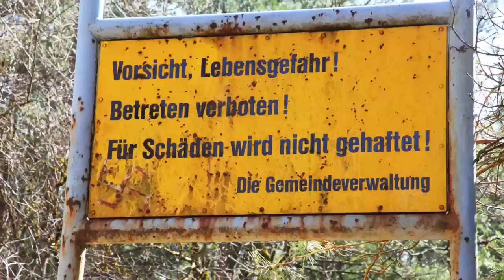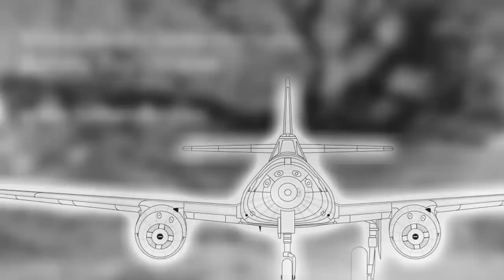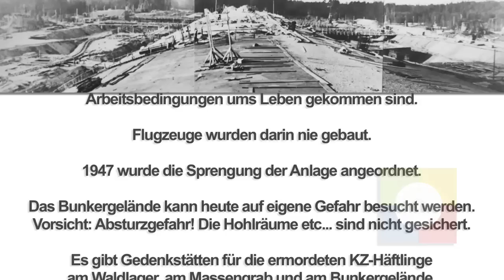Weingut 1 Bunkeranlage in Mühldorf am Inn, Waldkraiburg, 2. Weltkrieg, Adolf Hitler, Messerschmitt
Dieses Video wurde von produziert und inhaltlich vom Verein "Für das Eriinnern" überprüft. Die Aufnahmen sind im April 2009 entstanden und wurden als Videoclip (Damals - Heute) zusammengeführt.

Die Bunkeranlage diente als Rüstungsbunker für die Messerschmitt Me 262 und wurde auf Befehl von Adolf Hitler 1944 mit über 10000 Arbeitern (ein Großteil davon jüdische KZ-Häftlinge) erstellt. Ca. 4000 von Ihnen starben durch unmenschliche Arbeitsbedingungen. Neben dem Bunkergelände werden derzeit auch das nahegelegene Waldlager und das Massengrab zu Gedenkstätten der ermordeten KZ-Häftlinge. Am 28. April 2009 findet die Eröffnung der ersten Gedenkstätte am Waldlager statt, die beiden anderen folgen in den kommenden Monaten und Jahren.

Der Bunker sollte nach Plänen der Amerikaner wegen seiner stabilen Bauart als Bombenversuchsgelände dienen. Dieses wurde jedoch verworfen und im Jahre 1947 wurde der Befehl zur Sprengung der Anlage durch die Amerikaner erteilt. Die Sprengung war jedoch alles andere als einfach, so dass insgesamt 120 Tonnen TNT nur 6 der 7 bereits gebauten Bögen zum Einsturz gebracht haben. Dabei waren die Bögen erst 3 Meter dick und hätten nach Plänen noch auf 5 Meter verstärkt werden sollen. Der letzte Bogen steht heute als Ruine des Krieges mitten im Wald bei Mühldorf. Die Bunkeranlage ist zu Fuss über den Parkplatz bei der Kiesgrube in 1,2 km zu erreichen. Heute kümmert sich der Verein "Für das Erinnern" um dessen Erhalt und kümmert steht hierbei für alle Fragen und auch für Führungen zur Verfügung. Sie erreichen den Verein über

Das Video besteht aus
- Aktuelle Videos der Anlage in FullHD (in YouTube HD nur die derzeit möglichen 1280x720 Pixel)
- Aktuelle Fotos der Anlage in 22 Mio Pixel Spiegelreflex Aufnahmen mit Canon Mark 5 DII
- Einem Großteil der Fotos aus dem Stadtarchiv Mühldorf, die mir diese für dieses Video zur Verfügung gestellt haben. Die Bilder laufen sehr schnell, damit ein Gesamteindruck in der kurzen Zeit möglich ist. Sie können aber auch pausen einlegen oder die Frames einzeln ansehen. Insgesmt sind es 80 historische Aufnahmen und noch mehr aktuelle Fotos und Videos.
- 3D Skitze der zu Produzierenden Maschine Typ Messerschmitt Me262 aus den Wiki Commons. Der Zeichner hat sehr viel Wert auf Details gelegt. Die Modelle (3) tauchen auch im Video auf. Der Zeichner heißt Voytek S. und kommt aus Polen sofern die Angaben richtig sind.
- Soundtrack der Band Botany Bay, Song Voices (Geniale Band aus dem Raum Frankfurt, die CD gibt es bei Ihnen zu kaufen. Weitere Songs der Band stehen auch als Creative Commons Lizenz zum download bereit.
- Kurze Zusammenfassung aus Wikipedia in Zusammenarbeit mit dem Verein "An das Erinnern" (Ich habe keine gute Sprecherstimmer, habe ich keinen Dokumentarfilm mit Sprecher erstellt. Ich wollte das Thema auch so neutral wie möglich abbilden und da ich kein Historiker bin, verweise ich immer auf das was andere bereits geschrieben haben. Wenn Interesse besteht und sich jemand findet, der einen kompletten Film machen will, dann bitte bei mir melden, ich könnte alle Bilder, Filme, Schnitt, Tonaufnahmen selbst in Kinoqualität machen. Dafür brauche ich aber einen Historiker, der die Geschichte sachlich richtig wiedergibt.

Kommentare zum Film, Musik sind erwünscht. Ich empfehle vor dem Besuch die Seiten und zum Thema zu besuchen. Für alle anderen Fragen empfehle ich eine Führung, deren Termine bekannt gegeben werden.